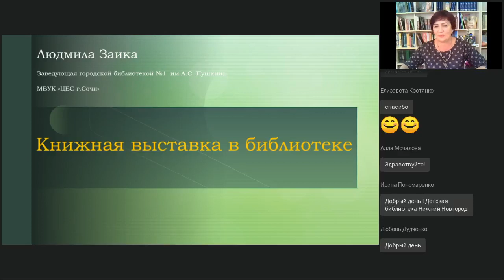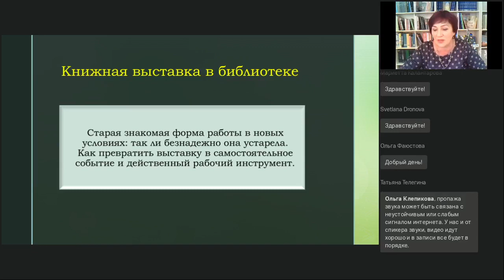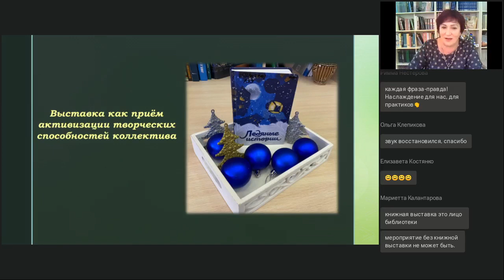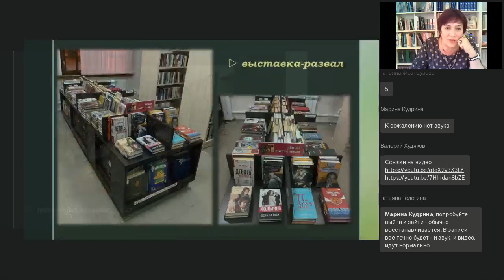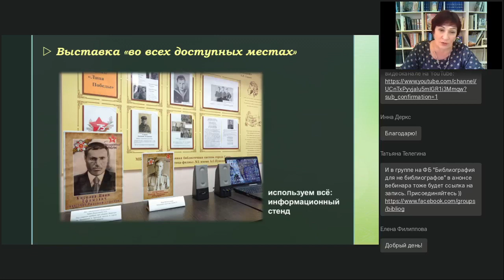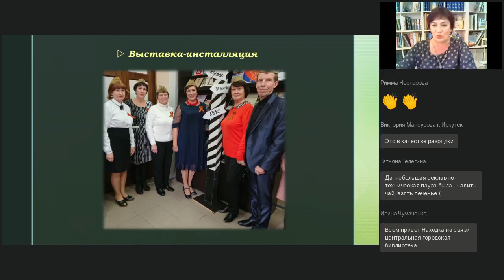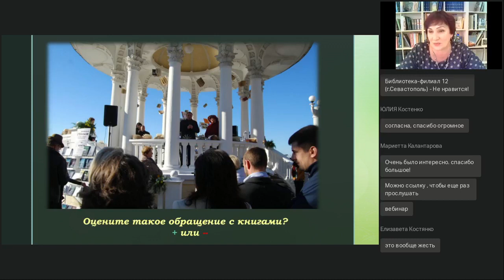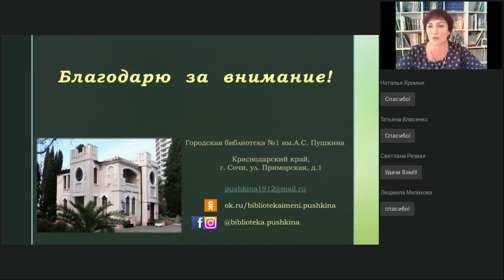Книжная выставка в библиотеке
Вебинар
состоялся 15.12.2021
Ведущая вебинара:
Людмила Заика, заведующая городской библиотекой №1 г.Сочи, неоднократный дипломант краевых и всероссийских конкурсов

Старая знакомая форма работы в новых условиях: так ли безнадежно она устарела. Как превратить выставку в самостоятельное событие и действенный рабочий инструмент. Виды, формы и профессиональные стандарты книжной выставки.